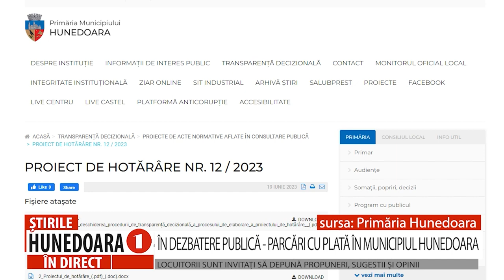ÎN DEZBATERE PUBLICĂ - PARCĂRI CU PLATĂ ÎN MUNICIPIUL HUNEDOARA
LOCUITORII SUNT INVITAȚI SĂ DEPUNĂ PROPUNERI, SUGESTII ȘI OPINII
 Primăria Hunedoara a pus în dezbatere publică prooiectul de hotărâre prin care intenționează să introducă, în oraș, parcările publice cu plată. Locuitorii orașului sunt invitați să aducă sugestii, să-și prezinte opiniile și să vină cu propuneri, în cazul în care sunt interesați de proiect. Acesta este în dezbatere publică pe site-ul primăriei până la data de 29 iunie.